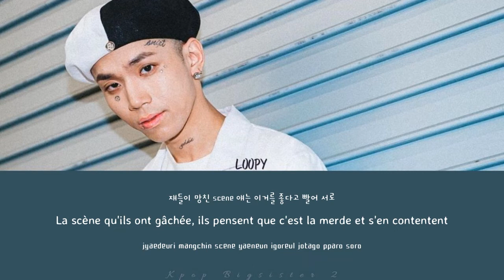[VOSTFR] LOOPY - GEAR 2020 {HAN & ROM + EXPLICATIONS}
HEY SWEETY 🍉

Qui veut être en beef avec Raingang ?*: un beef c’est être en conflit et Raingang c’est MKIT RAIN (faire pleuvoir des billets)
Je viens de loin, de Cali*: c’est la Californie
AP: Audemars Piguet
les go veulent ma chaussure*: c’est une expression e gros quand un gars se sappe bien et qu’il est mignon du coup les meufs le kiffe du coup là il dit qu’il est grave côté
Même si tu te caches, tu ne peux pas éviter la pluie*: la ‘pluie’ c’est son gang
Vole maintenant, je ne fais pas le visage bleu*: le billet $ de 100$ est représenté par Benjamin Franklin son billet est bleu et la il dit qu’il ne fait pas que des centaines

Produced by DAYRICK
Lyrics by LOOPY
Mixed & Mastered by DAVID YUNGIN KIM
All instruments by DAYRICK

Color-coding &/lyric videos or music videos are not to steal views, but to provide translations to viewers and to users who wish to sing along with the song or are interested in only the official audio.